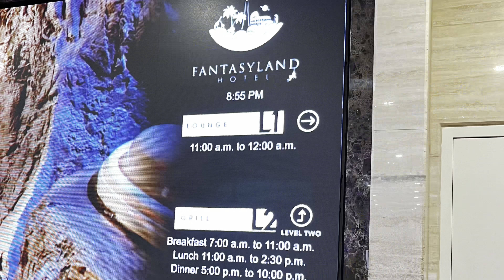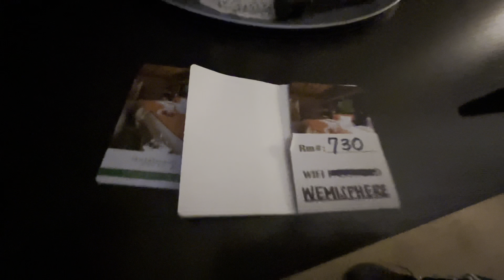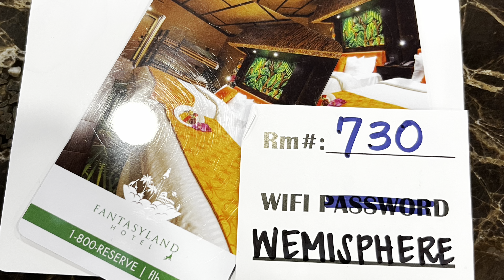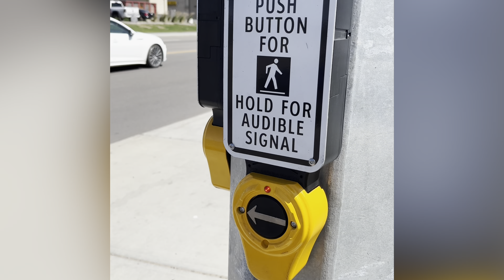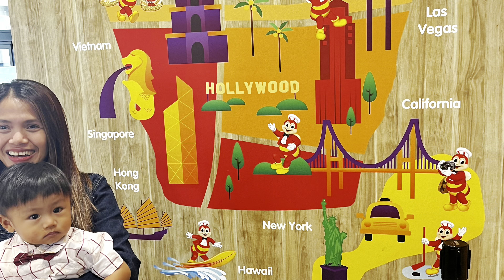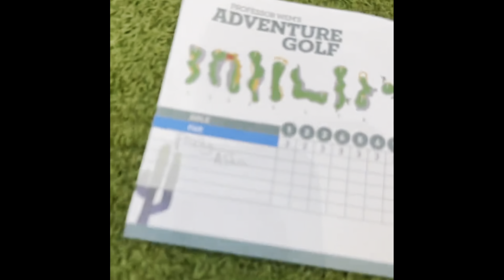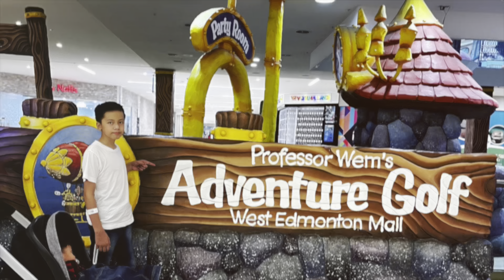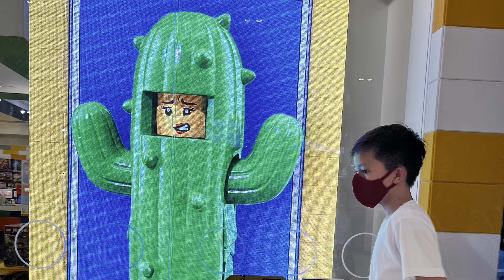Paeng’s Birthday at Jollibee Edmonton | Professor WEM’s Adventure Golf